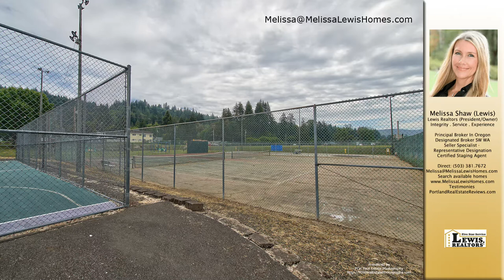Melissa Shaw (Lewis)'s listing at 855 Howard Dr, Clatskanie, OR